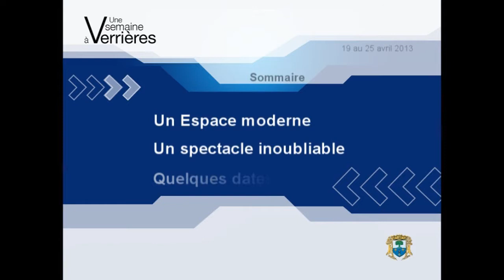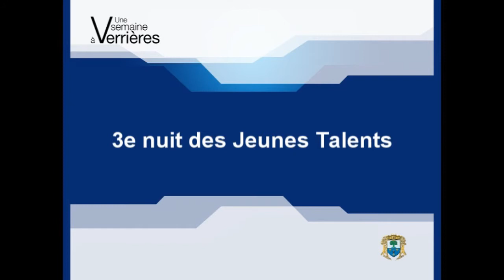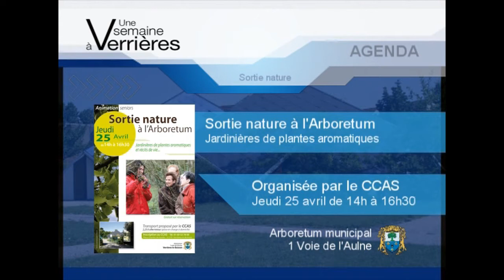e-Mag 17 VLB / 2013 : Une semaine à Verrières-le-Buisson